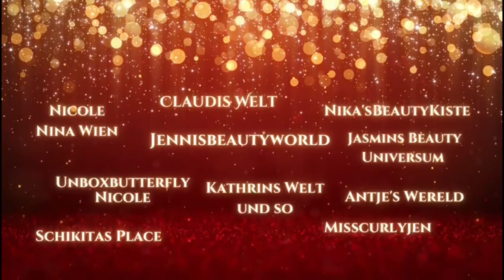❤YOUTUBER ADVENTSKALENDER TRASHYSAURUS Girls // Videoaufgabe //ob das was wird?❤🎁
Einmal die wundervollen Mädels die alle mit am Start sind:
Love you Girls ist seid der HAMMER :

Ihr findet hier diverse unboxings , Hauls , Make-Up und Pflege Inspirationen und alles was mich in meinem alltäglichen Leben sonst noch so glücklich macht.

xoxo Kathrin

10% bei Yesstyle :
CODE : KATHRINSWUS

Kathrin Kemperdick
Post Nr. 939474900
Postfiliale  571
55758 Hettenrodt